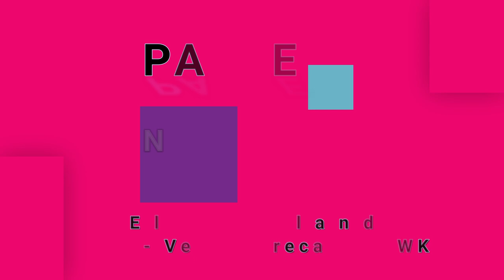PAUPERS-Numbers (vinyl)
3WK.COM records from Technics SL-1200MK2's and Pioneer PLX-1000 turntables. 3WK.COM phono cartridge catalogue includes: Ortofon 2M Bronze, Ortofon 2M Blue, Ortofon 2M Red, Audio-Technica AT-VM95ML, Audio-Technica AT-VM95E, Shure M44-7.